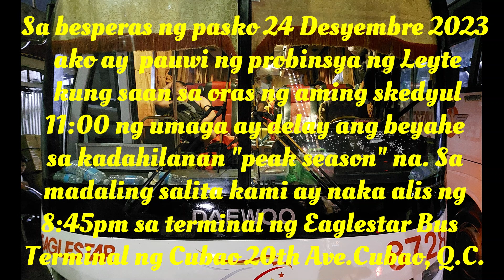Ang maglayag sa Besperas ng Pasko 2023. Habaan ang pasensya sa pag aantay sa sobrang delay.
Habaan ng pasensya sa paglalayag. Kaya baon mo dapat ay Pasensya sa besperas ng Pasko 2023. Tama ba?